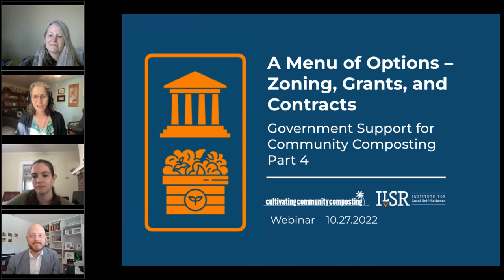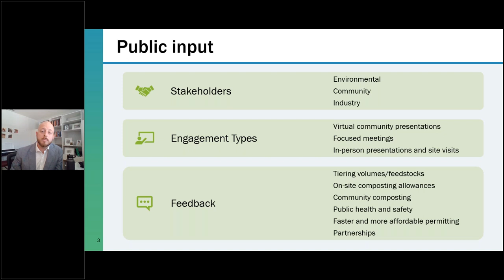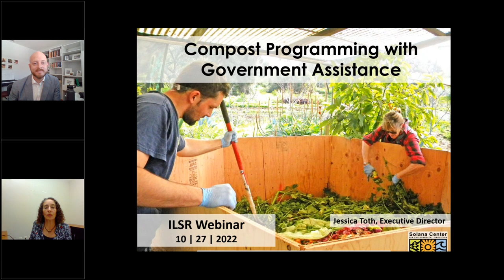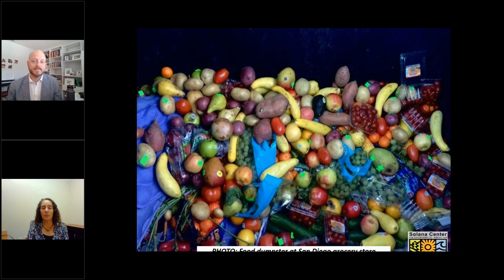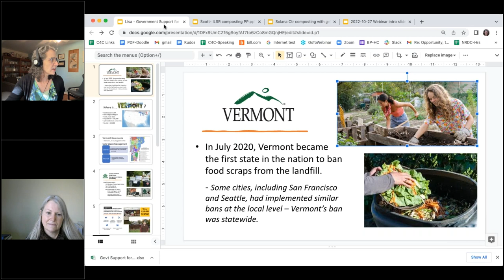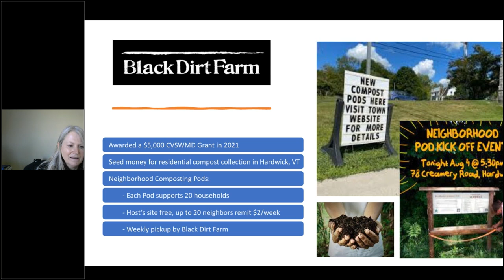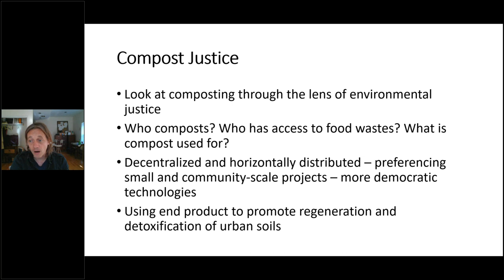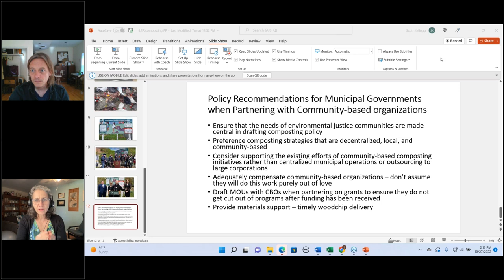Gov Support for Community Composting Part 4: A Menu of Options – Zoning, Grants, and Contracts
Part 4 of the Institute for Local Self-Reliance's Government Support for Community Composting webinar series covered menu of options on how urban, rural, and suburban governments are supporting on-farm and community composting. San Diego County has changed its zoning to facilitate decentralized composting sites. Many jurisdictions in the San Diego region have contracted with the Solana Center for Environmental Innovation, resulting in the spread of on-farm and other local composting. Across the country in rural Vermont, the Central Vermont Solid Waste Management District has seeded Neighborhood Compost Pods in collaboration with a local town and local farmer. And in an urban city, under contract with the City of Albany, an urban ecojustice and ecological literacy nonprofit is composting food scraps to regenerate urban soils.

This live webinar took place on October 27th, 2022